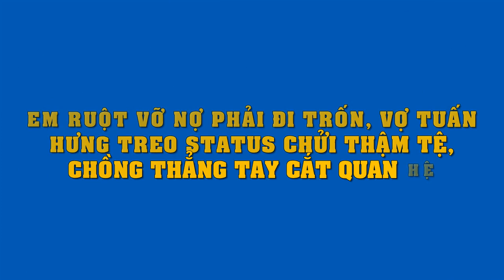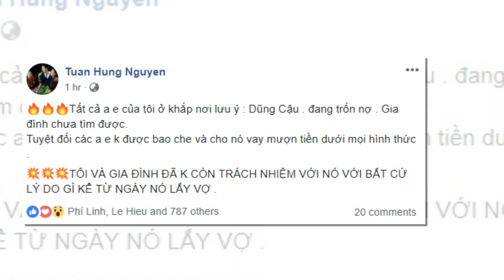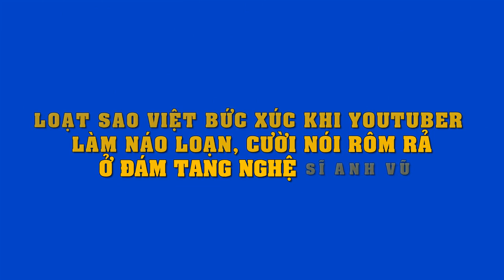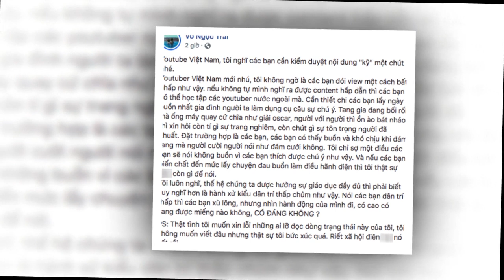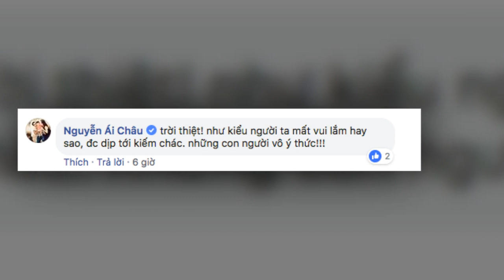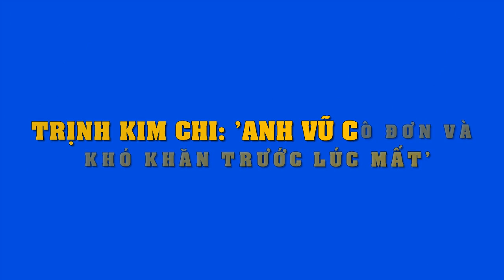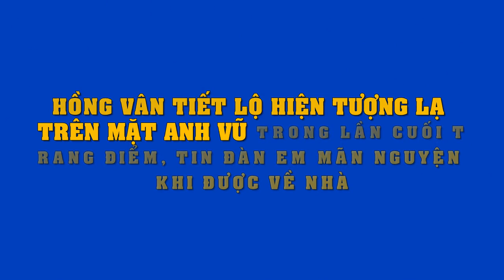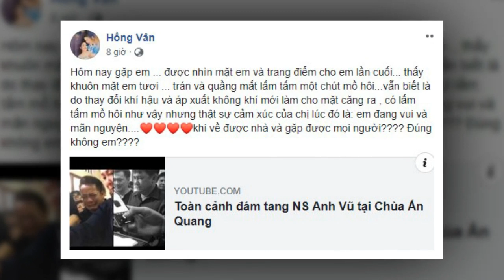Em ruột vỡ nợ phải đi trốn, vợ Tuấn Hưng treo status chửi thậm tệ, chồng thẳng tay cắt quan hệ